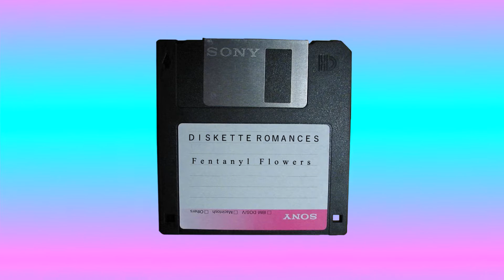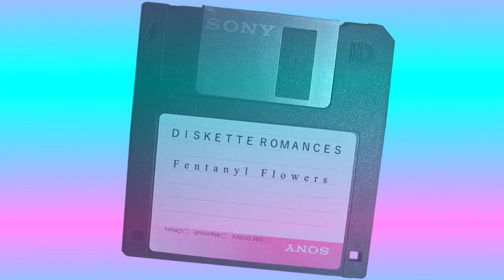Diskette Romances - Fentanyl Flowers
Track 2 of the self-titled album of Diskette Romances.

SUPPORT DISKETTE ROMANCES